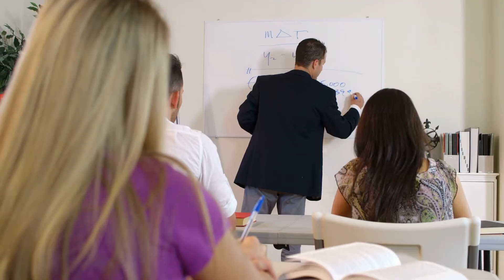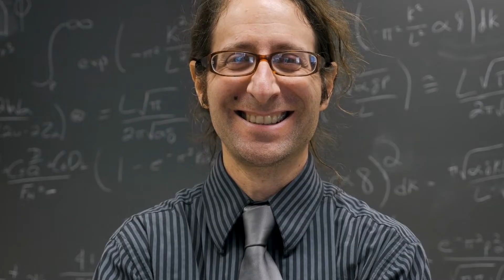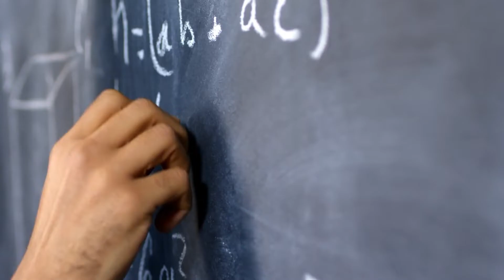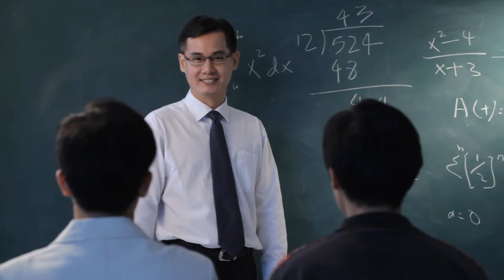The Shocking Truth About GPA and Research Success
College and university students with low marks or GPA often do better in research than the toppers, A students and 4.0-grade-type students. The difference in skills and tactics needed for doing well in courses and getting good grades versus doing research and publishing papers while remaining in a state of continuous negative feedback is explored.